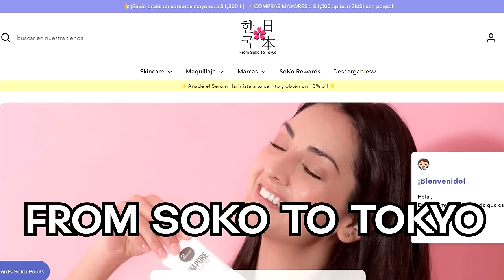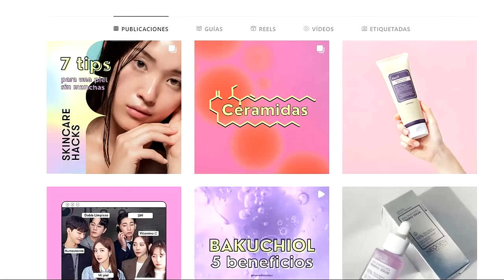RETO COREANO PARA MEJORAR LA PIEL | USE SKINCARE COREANO UNA SEMANA Y ASI MEJORO MI PIEL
🍧Redes de From Soko To Tokyo

"CHISMEKOREANO"